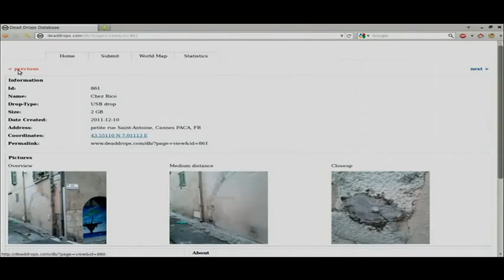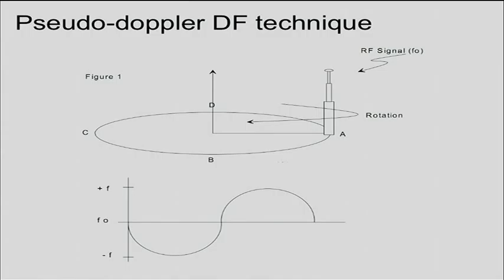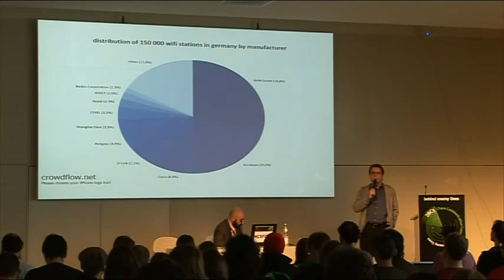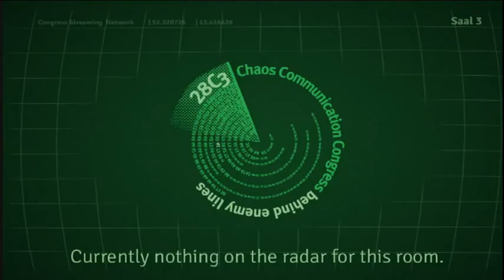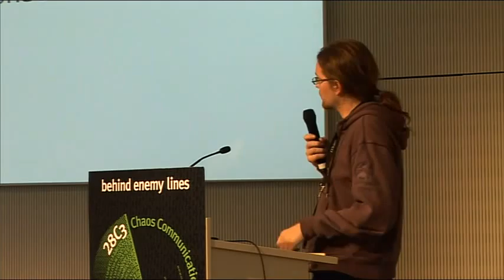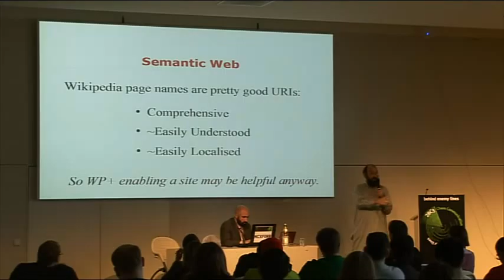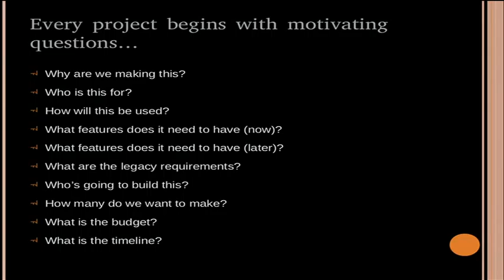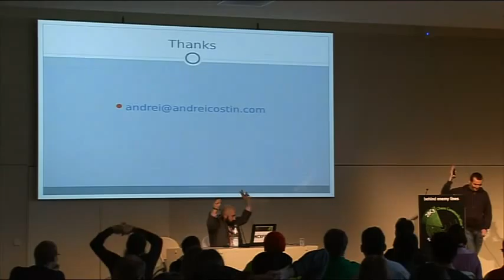28C3 Lightning Talks Day 3 en)